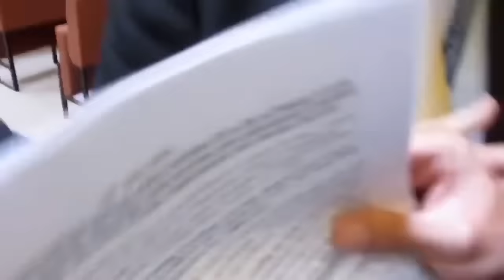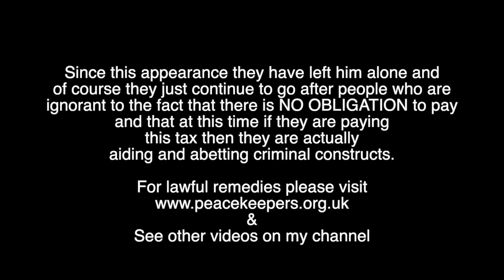How to withhold c.o.u.n.c.i.l t.a.x lawfully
None of us were arrested,
The man delivering notice of Treason and Harassment
was merely led out the back of the building.

This was in 2015. The man withholding his council tax
has now been doing so since 2011, every year up until this
court appearance he was summonsed to court and harassed
by fraudulent debt collector agencies.

Since this appearance they have left him alone and
of course they just continue to go after people who are
ignorant to the fact that there is NO OBLIGATION to pay
and that at this time if they are paying this tax then they
are actually aiding and abetting provable criminal constructs.

See other videos on my channel